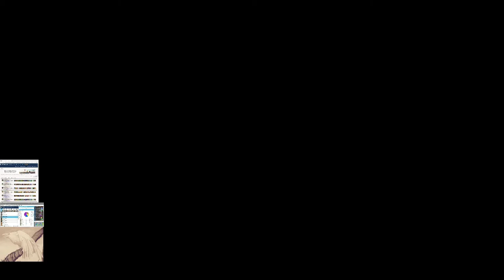Hearthstone, Druiden Deck, 80% Winrate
Hearthstone, Fantasy Kartenspiel

Code:

AAECAbSKAx4kVl+XAf0C7QP3A9kEtAXEBpgHiwi5lAPJnAPTnAP4oQOvogPIogPcogPtogP8owPZqQP2rQP3rQP8rQP+rQP/rQORsQP5tQP/tQMAAA==

Um dieses Deck zu verwenden, öffnet im Spiel Eure Sammlung, kopiert den Code hier, geht wieder zurück auf das geöffnete Fenster der Sammlung bei Hearthstone und das Kopieren des Decks wird Automatisch angeboten.